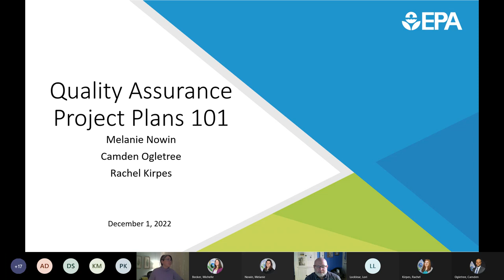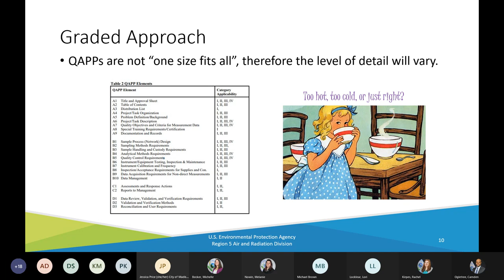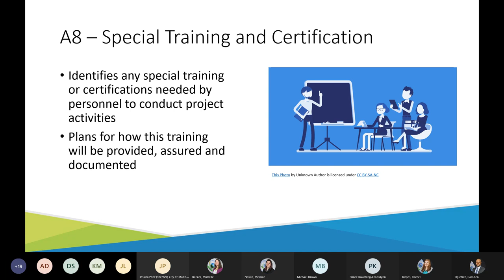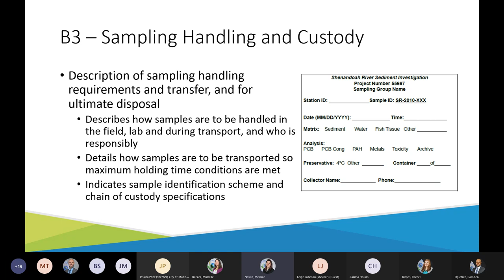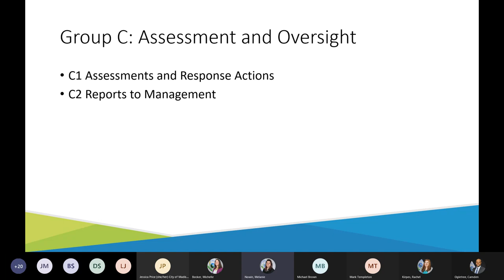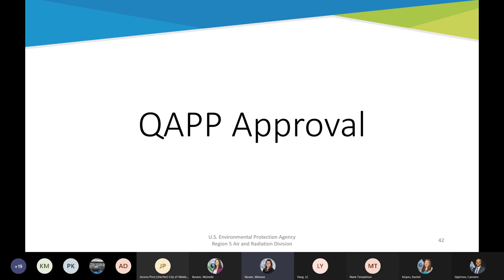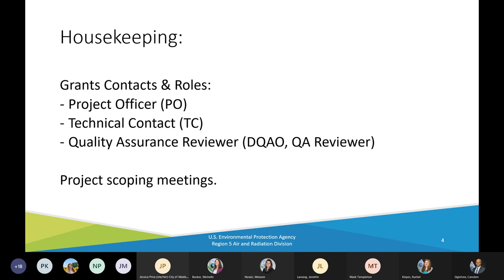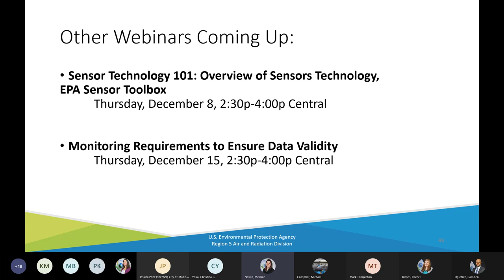Region 5 ARP Quality Assurance Project Plans (QAPP) 101 Webinar